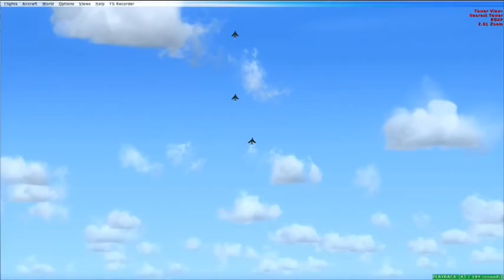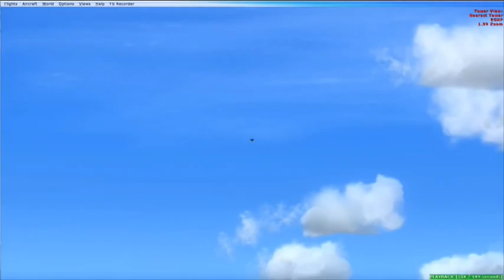FSX LIGHTNING.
Fast rotate, over the top and high speed fly-by the tower